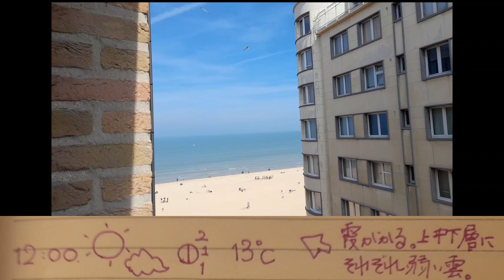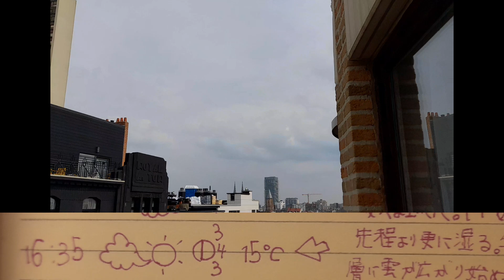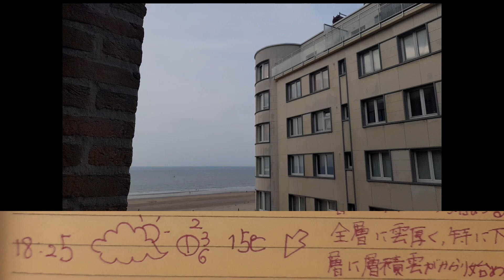【株くんお天気日記60】エマちゃん、お寝んね💤外は、人の大群で出れません～